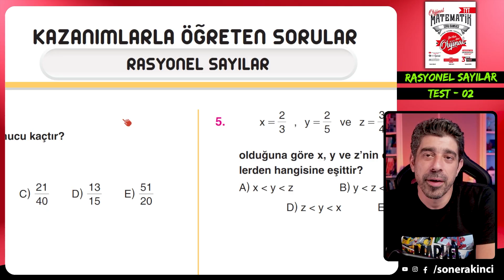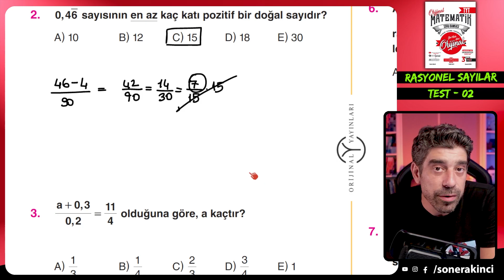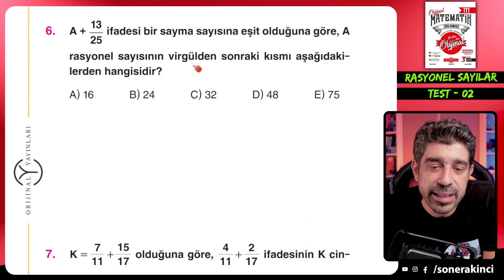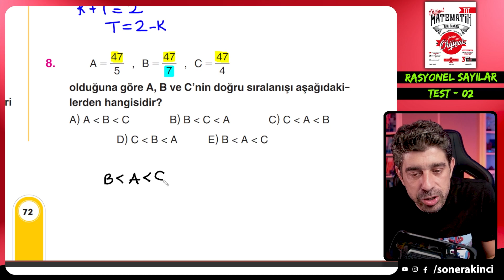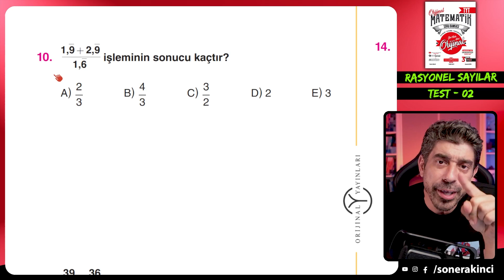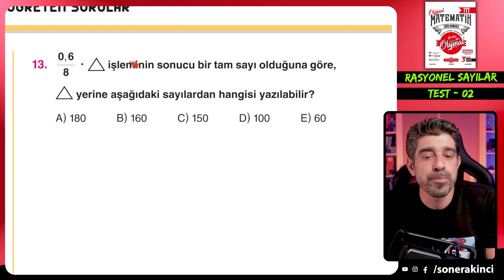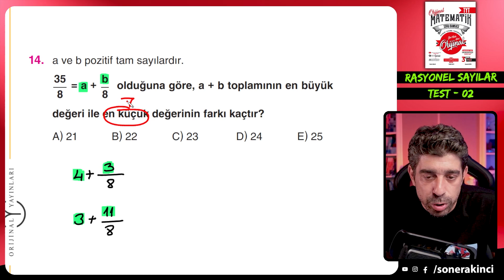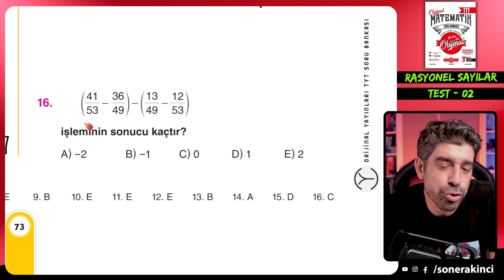Rasyonel Sayılar TEST 02 | ORİJİNAL TYT SORU BANKASI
Orijinal Yayınları nın TYT Soru Bankası nı bu sene beraber çözeceğiz arkadaşlar. Bol etkileşimde bulunalım ki size faydası olsun. Akran çalışmasından faydalanarak yorumlarda birbirinize yardım da etmiş olacaksınız.